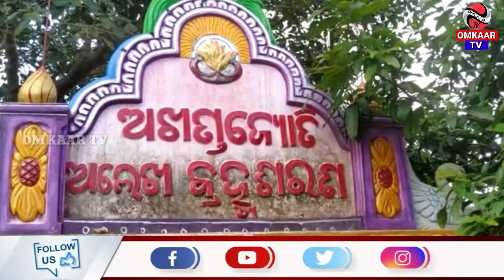Tv 12.09.2020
Omkaar Tv